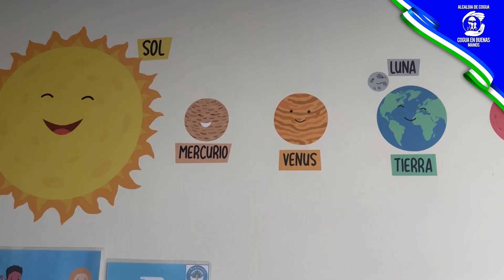Los niños(as) continúan explorando nuestra biodiversidad y riqueza hídrica - Alcaldía de Cogua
Ambiental || ¡Los niños y niñas del municipio continúan explorando la biodiversidad y la riqueza hídrica de nuestro territorio!

La Alcaldía de Cogua, por medio de la Gerencia de Desarrollo Económico y Ambiental, realizó otra jornada de “Granjeritos”, una estrategia en la que los estudiantes del Rodamonte Kinder Garden tuvieron la oportunidad de conocer el trabajo que se desarrolla en la Granja Agroecológica del municipio.

Los infantes avistaron diversas especies de aves, a la par que aprendieron sobre los cultivos y proyectos productivos que se tienen allí, una experiencia enriquecedora en la que adquirieron conocimiento de manera significativa y vivencial.

La Administración Municipal continúa gestionando espacios de reconocimiento, apropiación y defensa de la biodiversidad y las fuentes hídricas de nuestro territorio.